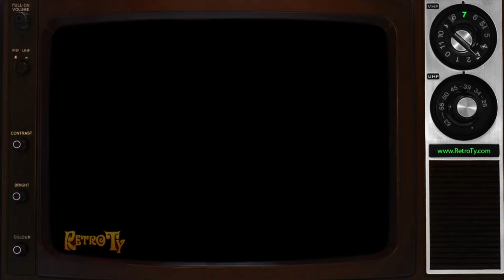1988 - Milk - Notice the Girl - Does a Body Good